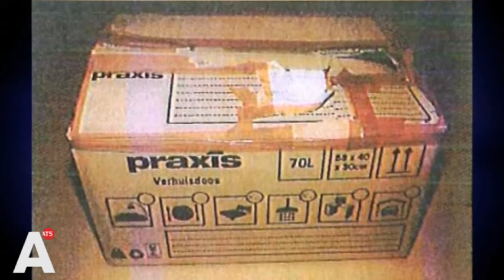Winkelier die Kalasjnikov bezorgd kreeg: 'Nog nooit zo'n ding gezien'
Winkelier die Kalasjnikov bezorgd kreeg: 'Hopelijk komen ze me ook een kogelvrij vest brengen'. Lees verder